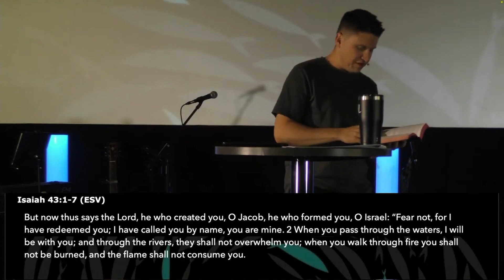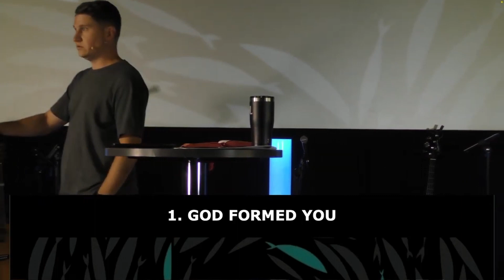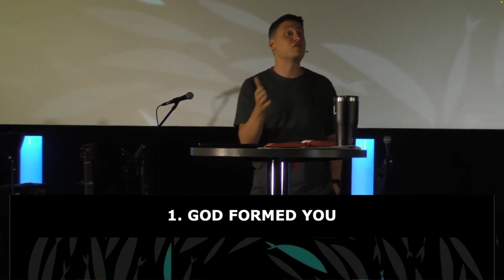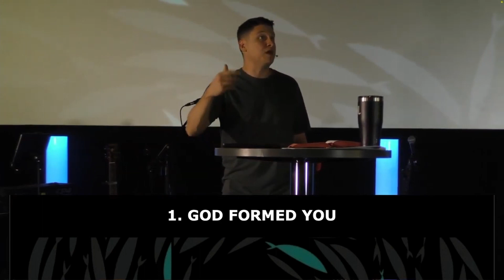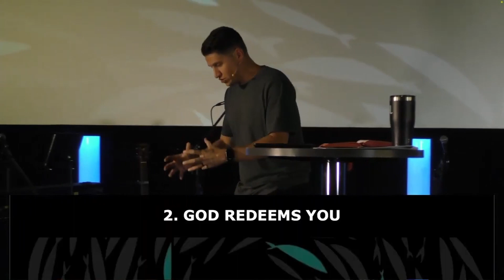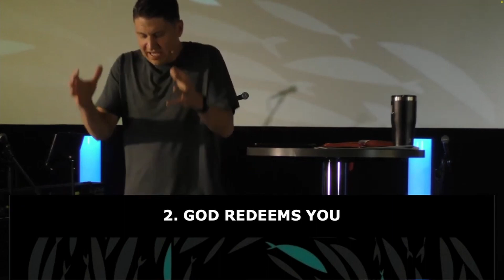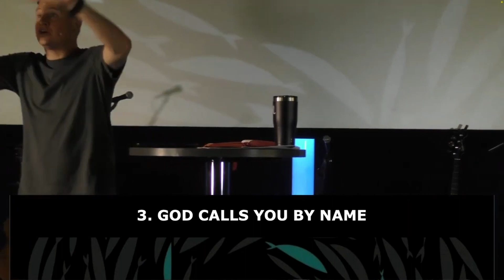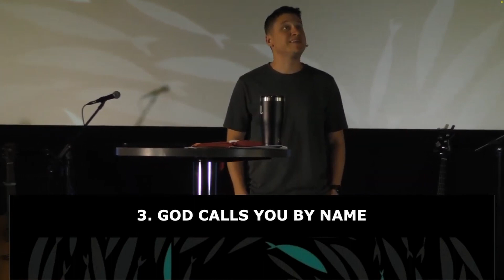THE CHOSEN | I Have Called You By Name | Daniel McGuire